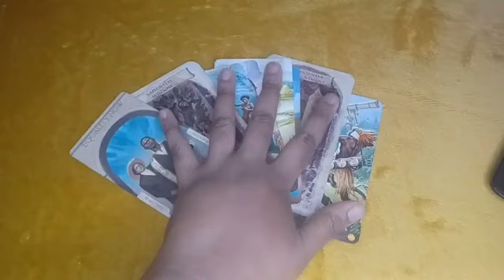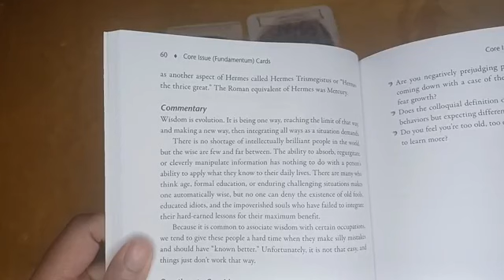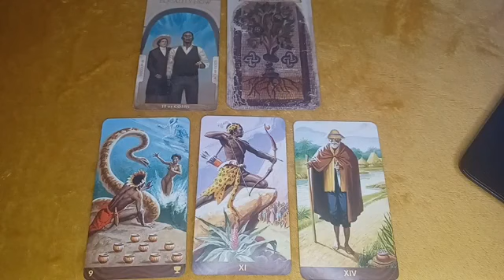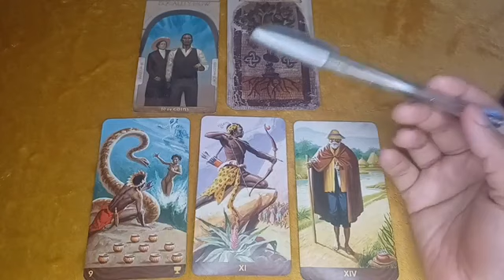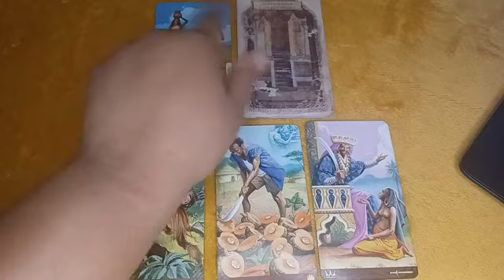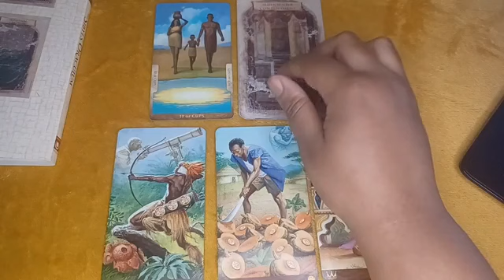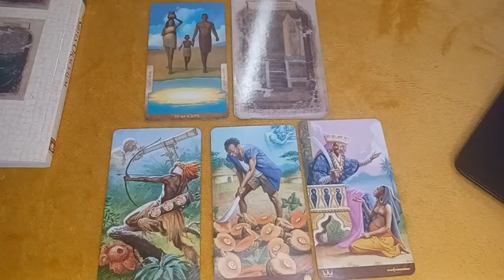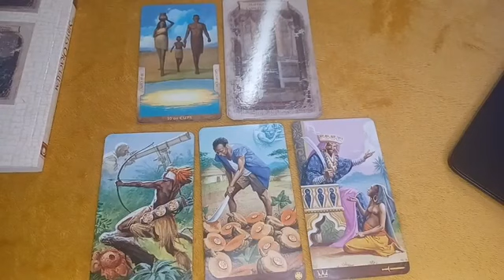Full Moon🌕 in Bharani♈️ (08/11/2022) Reading: Love is the Destruction (Part 3)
w/FirstQuarterMoon🌓 (01/11/2022) in Shravana♑️

Don't miss my November 3-Parter on Enpress Justice Tarot!
Part 1: youtu.be/LqQtqC86Stg
Part 2: youtu.be/rT4SeedGgE8
Part 3: youtu.be/L-FSfNUvl-s

I'm not taking personal readings at the moment, but if you like my daily, lunar and monthly readings enough, you can donate £6